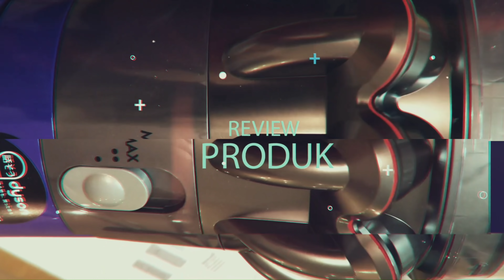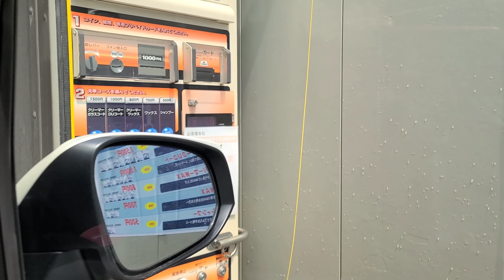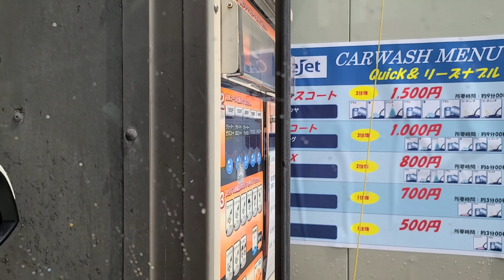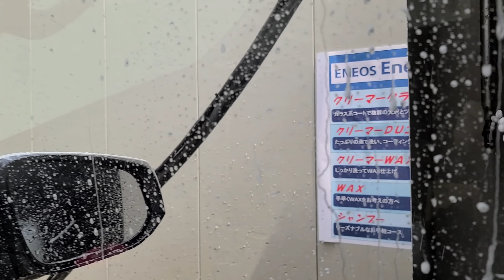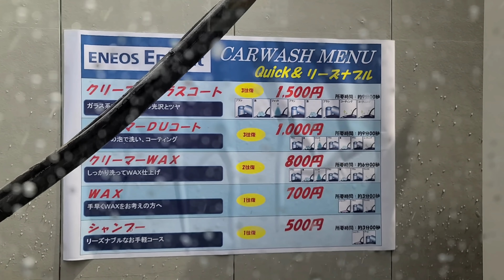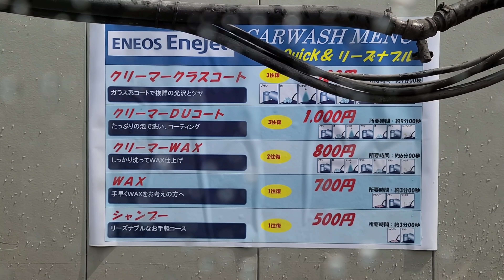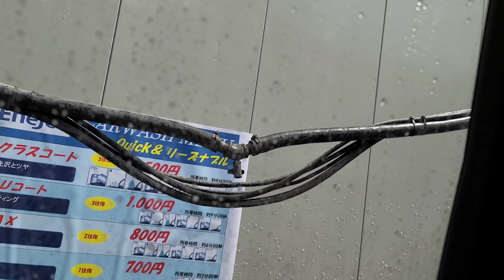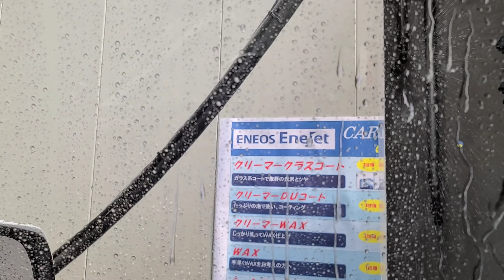Cara Cuci Mobil di Jepang Versi Simple (Self Service 1,000 Yen) Selama 9 Menit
Nyuci mobil kilat di Jepang, yang penting bersih. Lokasi: Eneos terdekat 😅